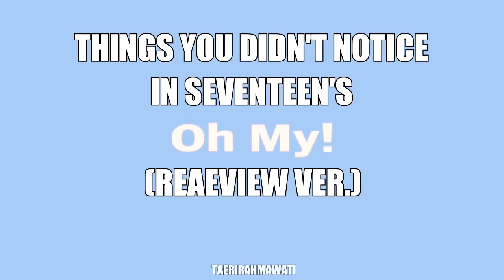THINGS YOU DIDN'T NOTICE IN SEVENTEEN'S OH MY! DANCE PRACTICE (REARVIEW VER.) || THEY ARE TOO EXTRA!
*the clickbait tho😂😂😂*

Great! Another Seventeen's Video!!!

idk this is legit not even funnier i had nothing to work with (because it's too difficult for me), but it's kinda fun to work it!! lol-lol

i'm just editing video. but please, if you want a post this video, ask me permission to post in social media, post with credits & no blurred my watermark.

Carat Amino: BooNon_98